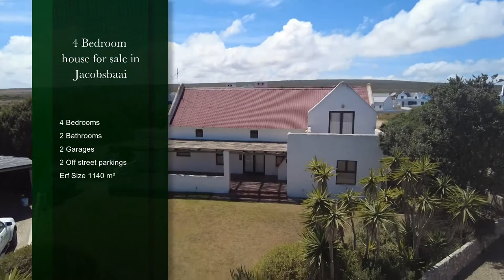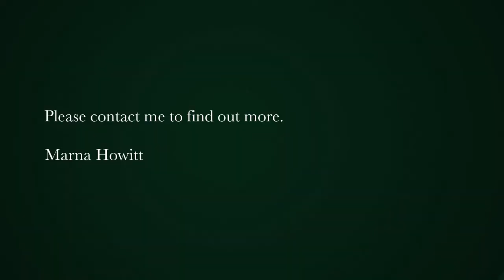4 bedroom house for sale in Jacobsbaai | Pam Golding Properties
Spacious house in Jacobsbaai
Now is your chance to move to Jacobsbaai. Don't let this opportunity slip through your fingers.

This amazing house is walking distance to the beach.

It has a lot to offer. There are 3 bedrooms in the house: The main bedroom with en-suite & balcony is upstairs. The other 2 bedrooms and family bathroom are downstairs. A separate outside room offers enough space and can be used as a 4th bedroom for a bigger family.

The spacious open plan kitchen, dining & living area is perfect for entertaining family and friends. French doors open onto the large stoep where one can enjoy the beautiful sunsets whilst the kids plays in the garden.

This house will tick all your boxes!

Make your dream a reality.